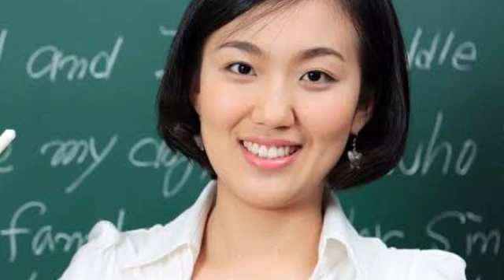uppsc mains exam 2019-2020,2021 online notes